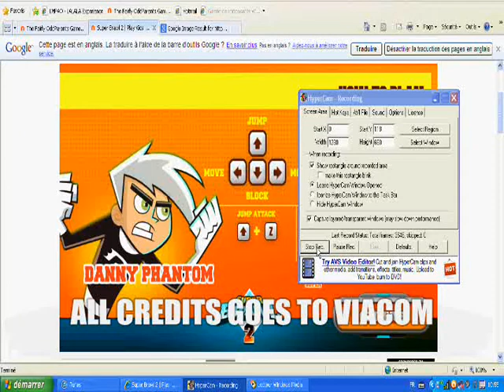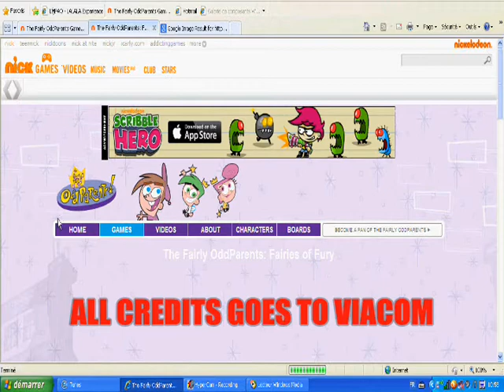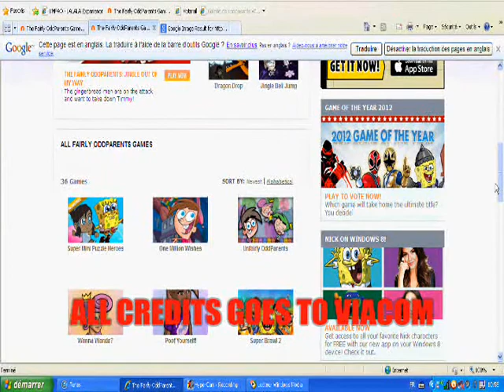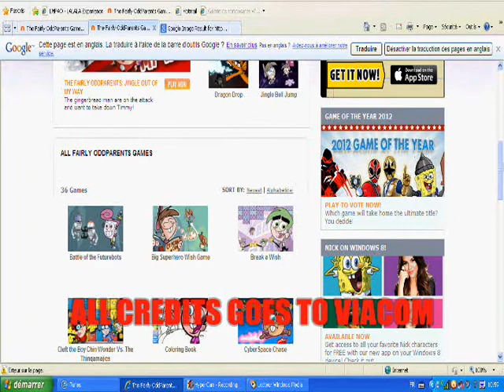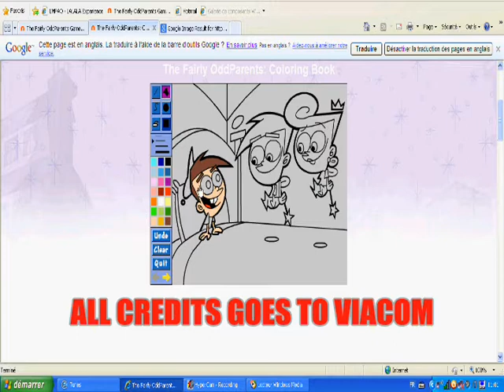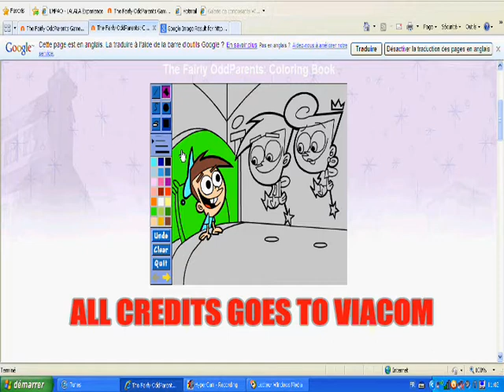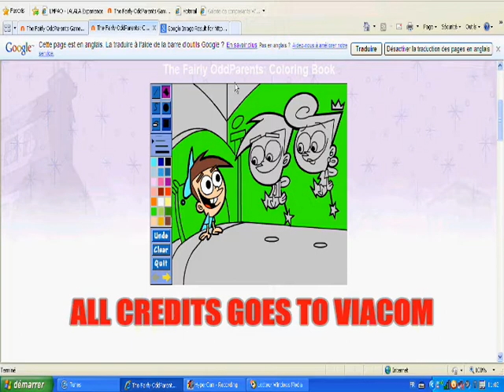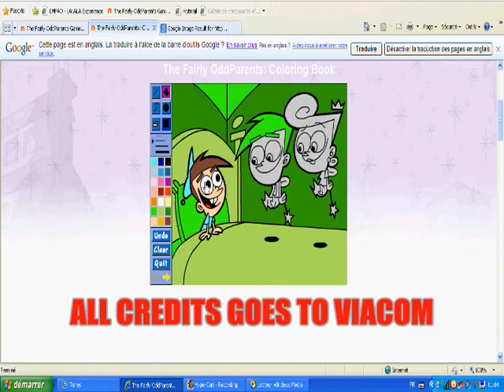Games - I'M FIGHTING IT - Part 5